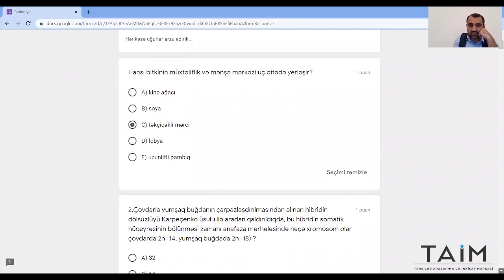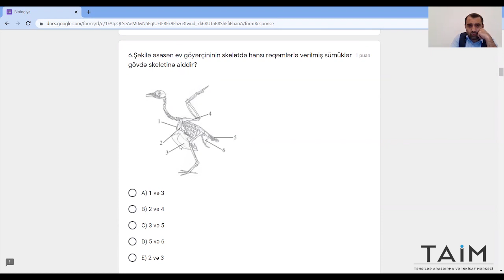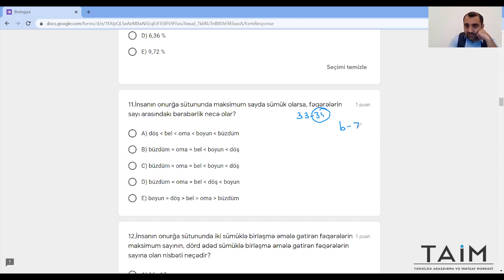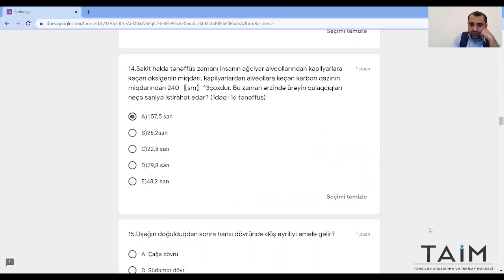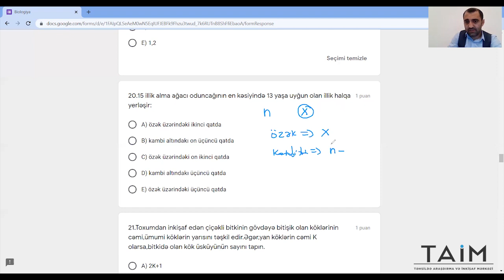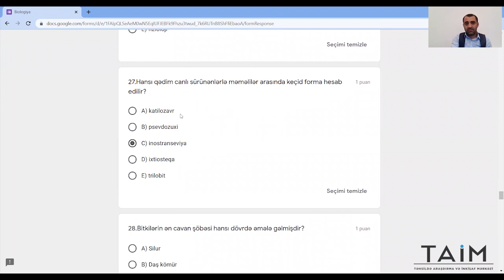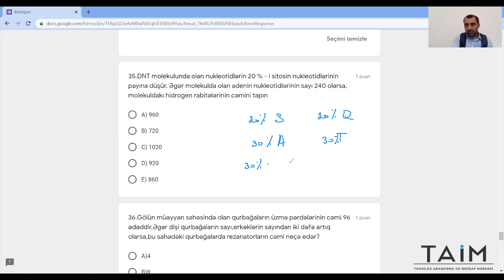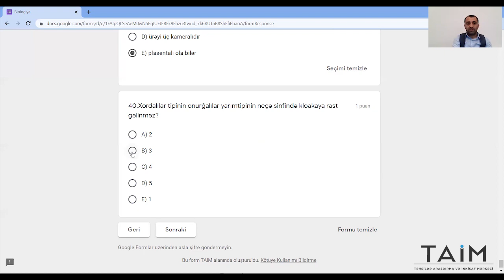Biologiya sınaq imtahanının video izahı 2